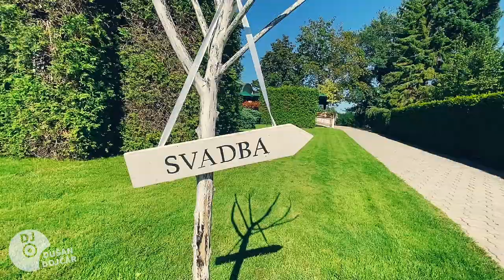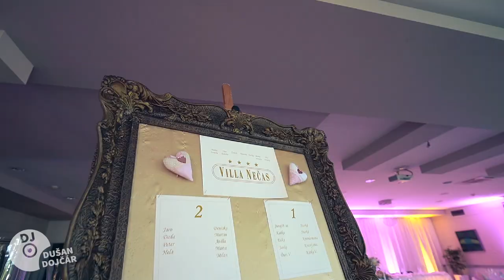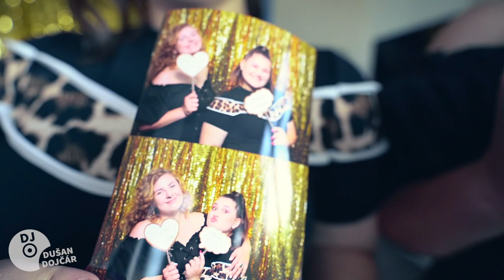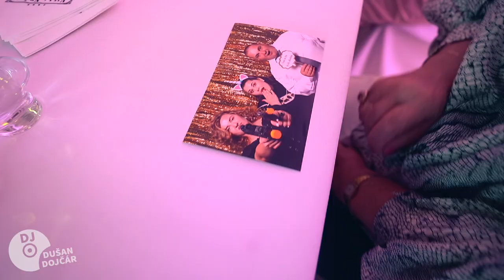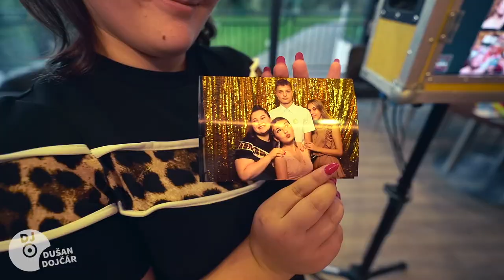Svadba Villa Nečas Žilina - DJ na svadbu